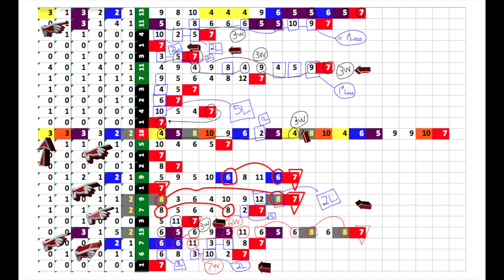Welcome to Dice Counting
If Craps is your game of choice when you gamble, you may want to know about Dice Counting! You've heard that every roll is independent of the last but I'm here to prove otherwise. I can't guess what the next roll will be but I promise you, trends and or patterns happen when you play.  I've found more than 300 different patterns that when taken as a whole (150,000 rolls to date), offer higher winning percentages to the player.  and check out my videos.  I have live roll data you can purchase and if you want to expand your knowledge of the game and minimize your risks, we can set up a session to explore some dice counting methods.